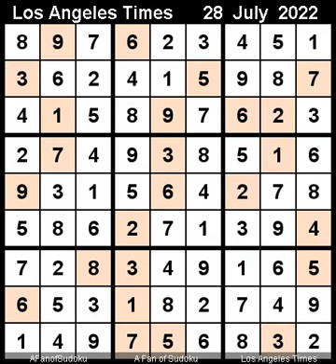How to Solve Los Angeles Times Sudoku Expert July 28, 2022